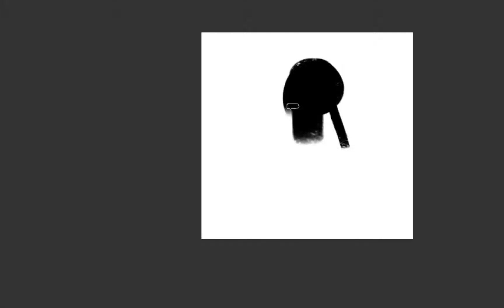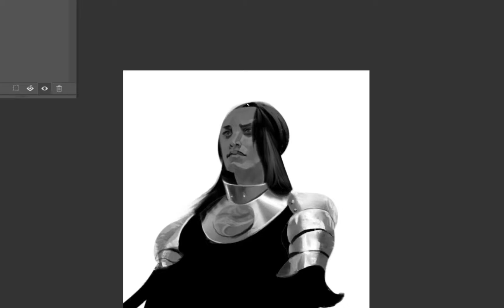SPEEDPAINTING 05 - KNIGHT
Time lapse of a painting.